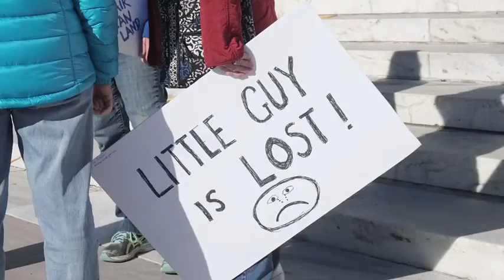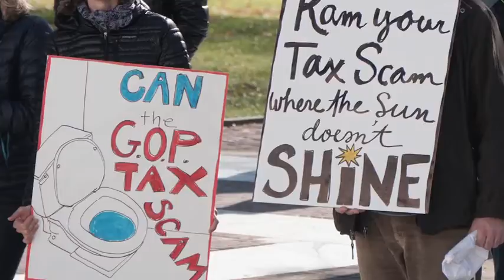Tis The Night Before Taxes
Bob Graves of Indivisible Rhode Island reads his spoof poem "Tis the Night Before Taxes" on the steps of the RI State House to introduce the speaking program in protest against the proposed tax package going through the US House and Senate.
Providence Journal video by Sandor Bodo